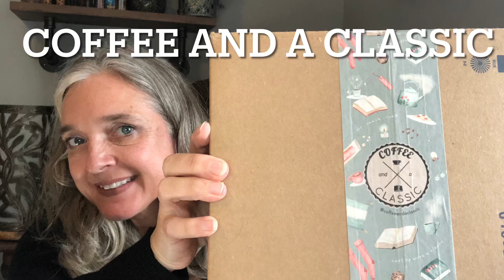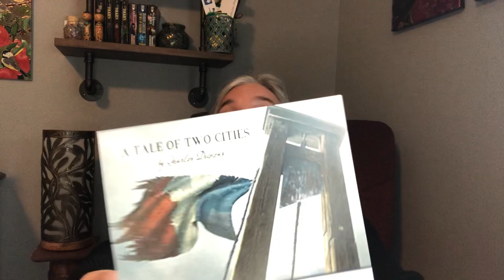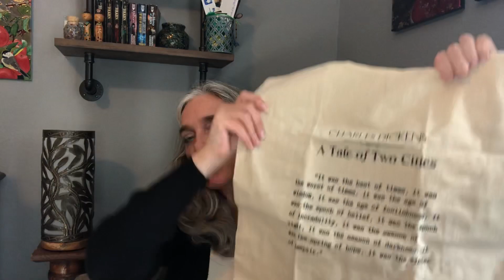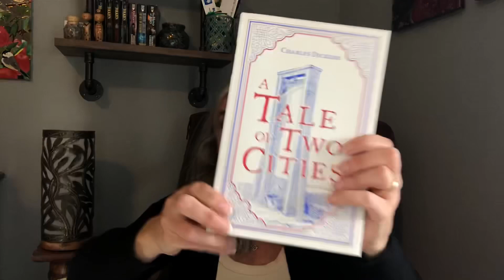Coffee and a Classic December